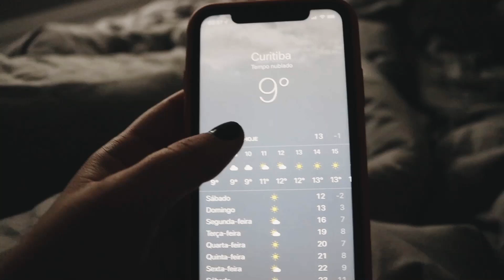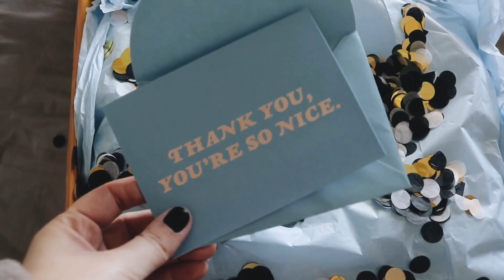vlog: um dia frio e uma caixa surpresa feliz (unboxing)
*link comissionado :)

Instagram de bullet journal: @teawithjournal

• MÚSICA •

• EQUIPAMENTO USADO •

• IMPORTANTE •

xoxo